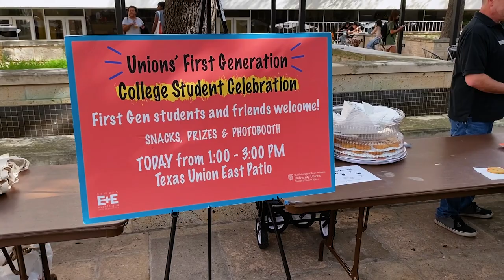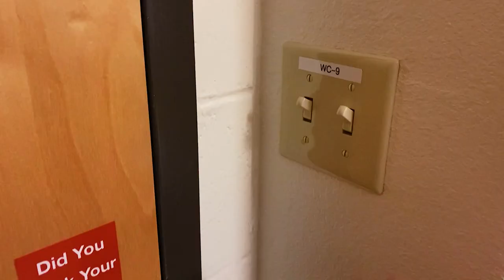A Day in the Life of a First-Gen Longhorn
Join Nickoll, a First-Gen student, as they share their experience on campus as a First-Gen Longhorn. Walk through the William C. Powers, Jr. Student Activity Center (WCP); study in the Life Science Library; and, of course, enjoy views of the iconic UT tower.